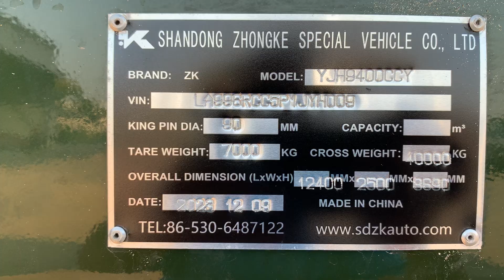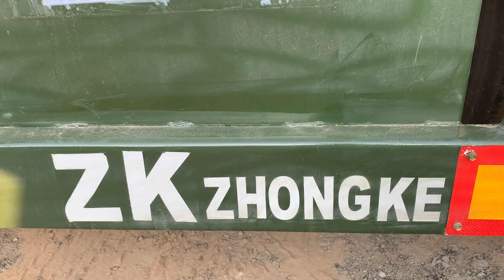Mooc Lồng ZK tải cao giao siêu rẻ - Liên hệ Hải Âu - Củ Chi 0918198568